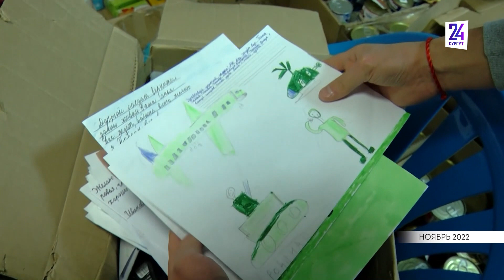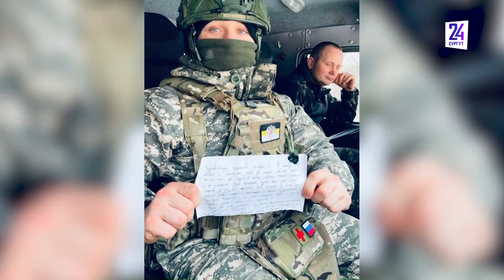История одного письма